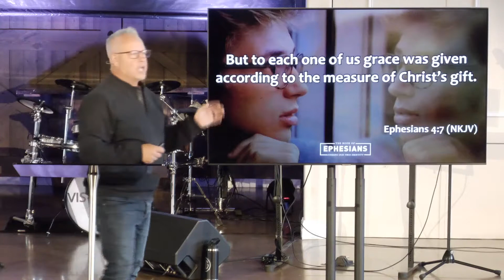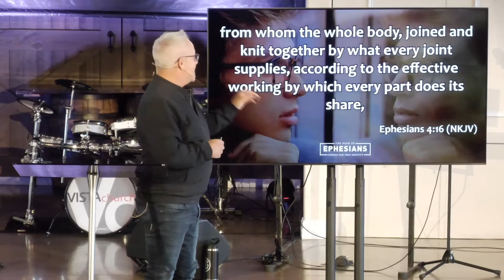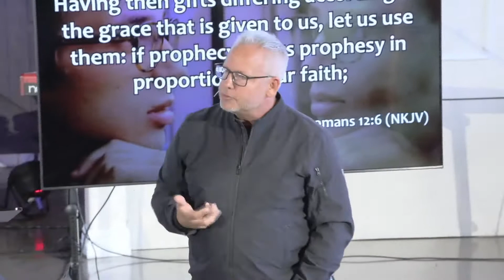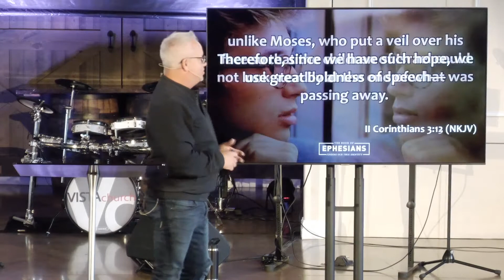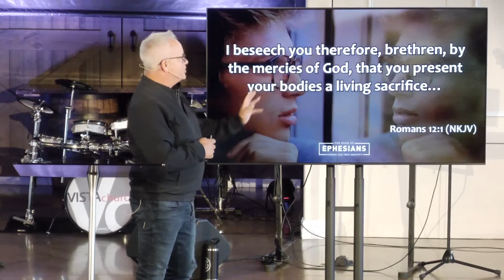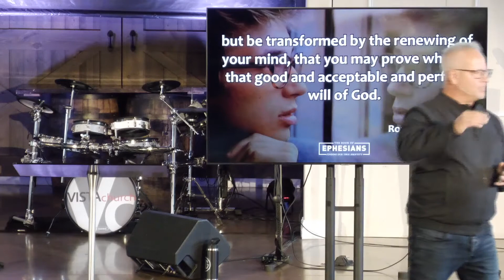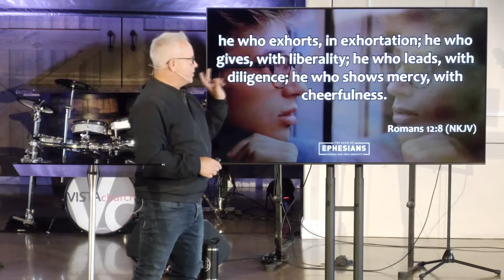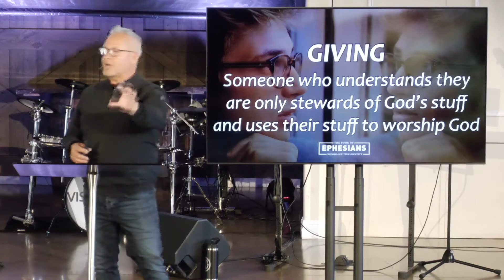Book of Ephesians - What's Your Gift?